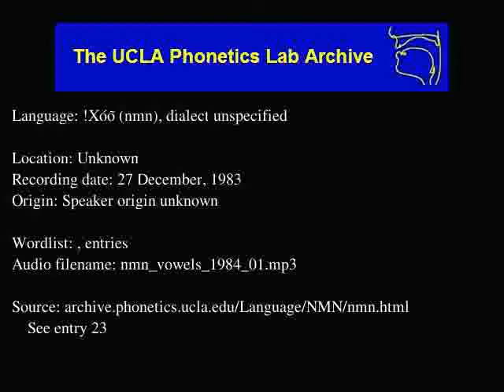!Xóõ audio: nmn_vowels_1984_01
!Xóõ (nmn) audio: nmn_vowels_1984_01
Language family: Tuu; Taa;
Unknown
Date: 12/27/1983

Description: Language !Xóõ.  , enties:

Contributor: Unknown
UCLA Phonetics Archive